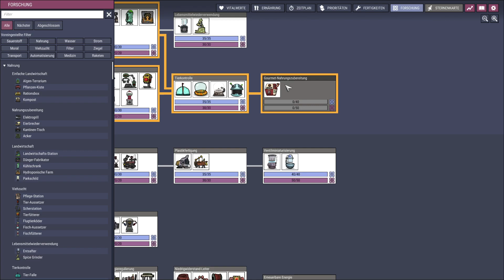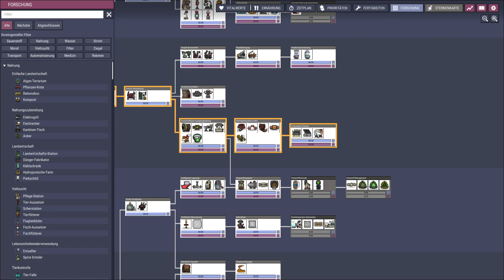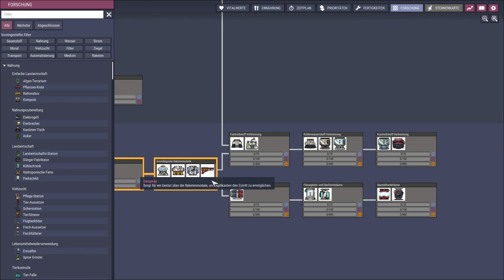Oxygen Not Included - Mehr Umbauarbeiten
Wer in der Schule in Physik und Chemie aufgepasst hat, ist bei Oxygen Not Included klar im Vorteil. Jeder Asteroid bietet eine Menge unterschiedlicher Erze, Baustoffe und natürlicher Gase, die wir zur Energie- und Wassergewinnung, als Werkstoffe oder als Verbrauchsmaterialien nutzen.
Wie lange werden wir Überleben? Seht selbst!